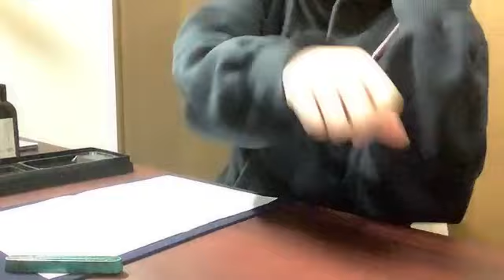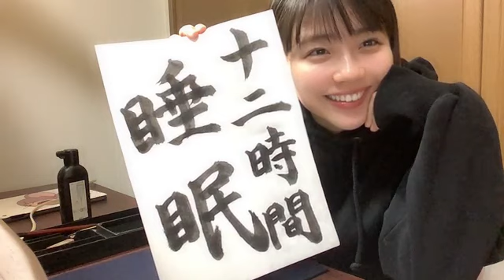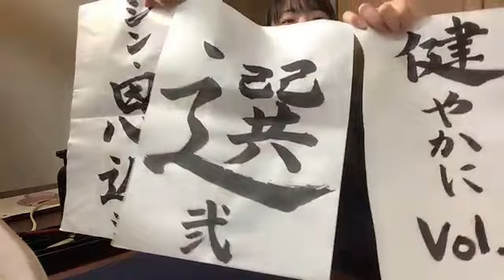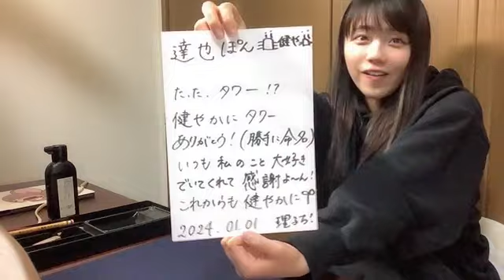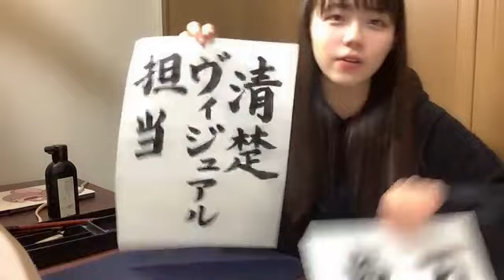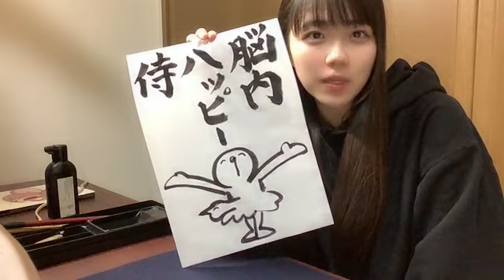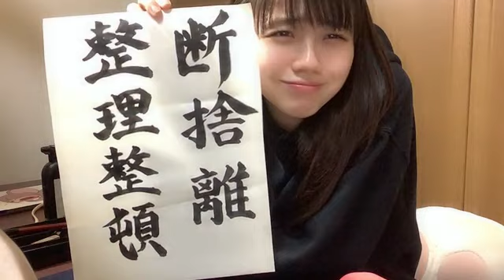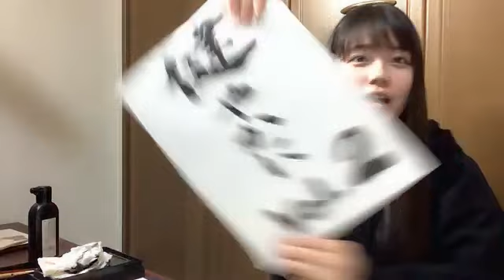工藤理子 (STU48) SR 2024年 1月4日② 21時00分